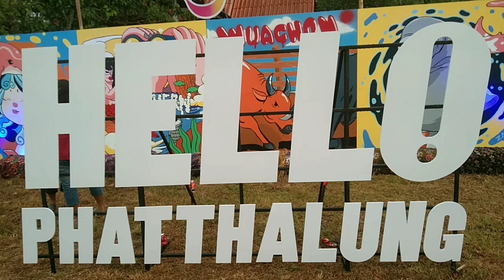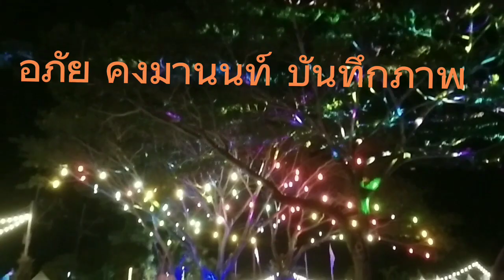หน้างานหน้าเวที HELLO พัทลุง 22-23/4/23